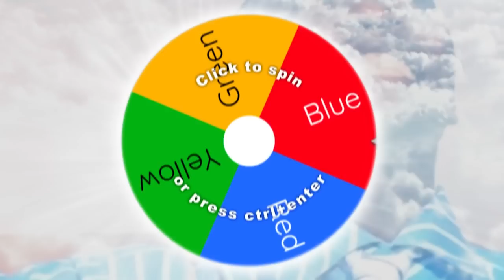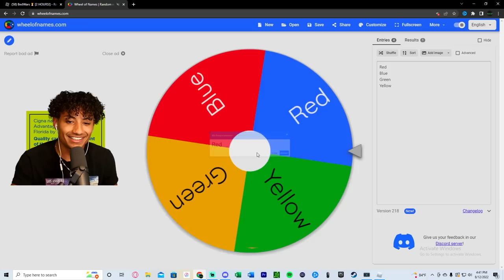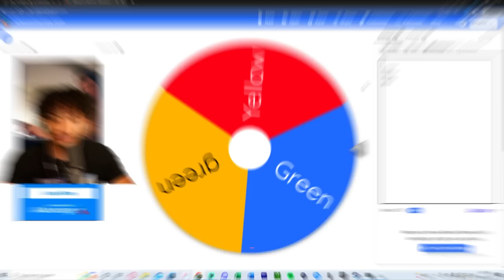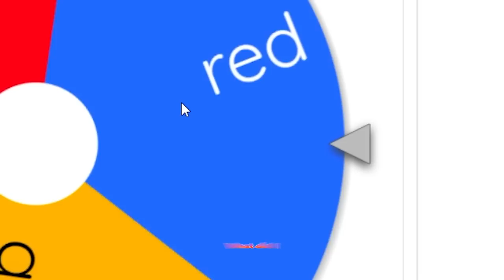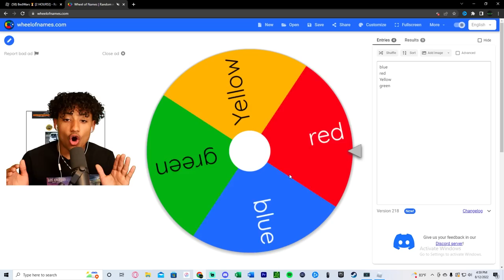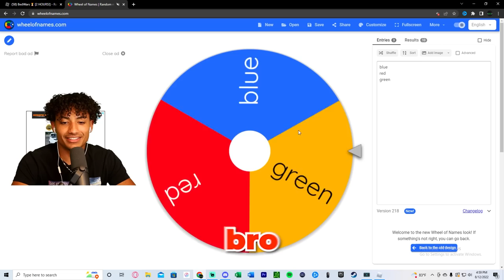Roblox Bedwars, But ONLY ONE COLOR..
Roblox Bedwars, But ONLY ONE COLOR. This video is SUPER FUNNY and HILARIOUS. Make sure you watch the whole video to find out what happens and who WINS.

--Socials--